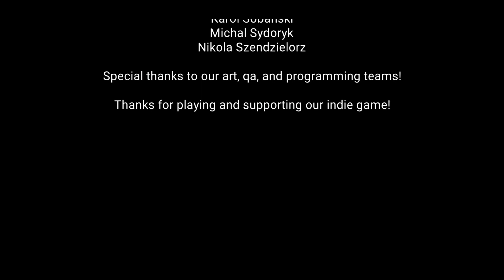AE Mysteries Mirror Man Chapter 8 Game Walkthrough (HaikuGames)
AE Mysteries Mirror Man Full Walkthrough
Mirror Man Chapter 8
Adventure Escape Mysteries
AE Mysteries Mirror Man by Haiku Games, a puzzle adventure game released in July 2022.

Face your fears in our latest horror game, Mirror Man. Julian Torres, an ordinary boy in the sleepy town of Ardenville, stumbles into a living nightmare that will torment him the rest of his life. Who is Mirror Man? What can stop him?